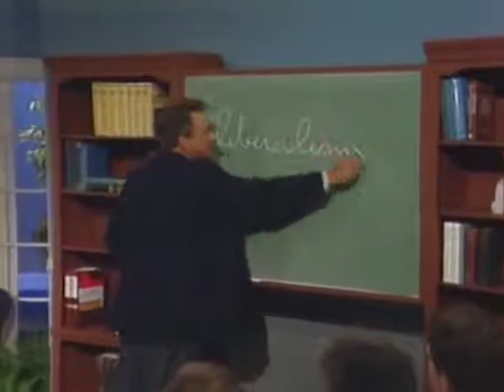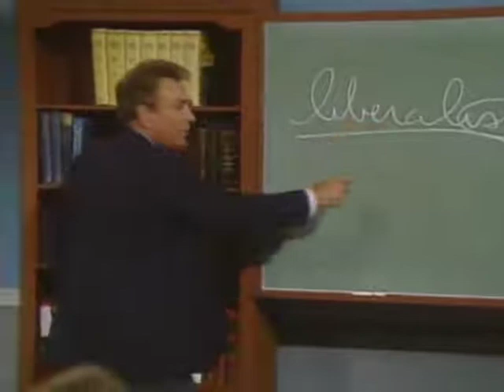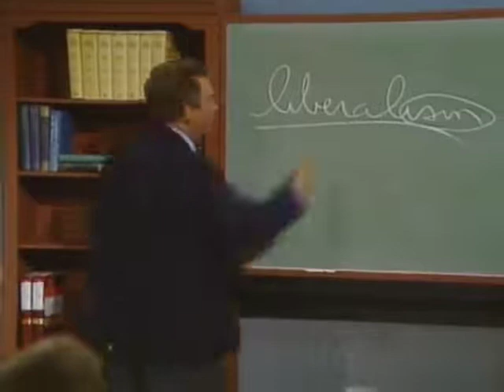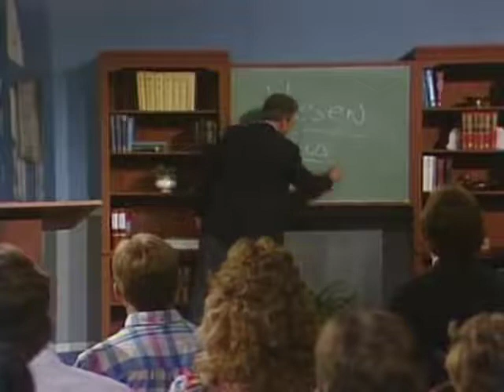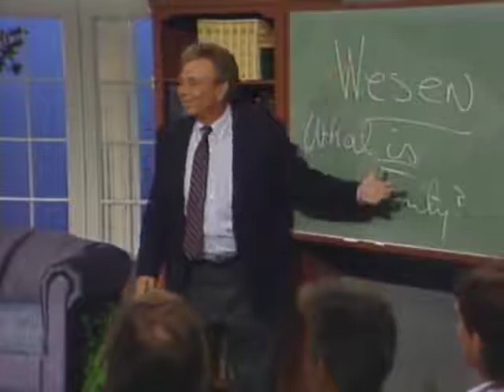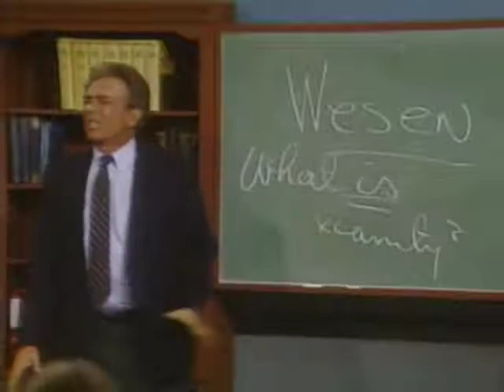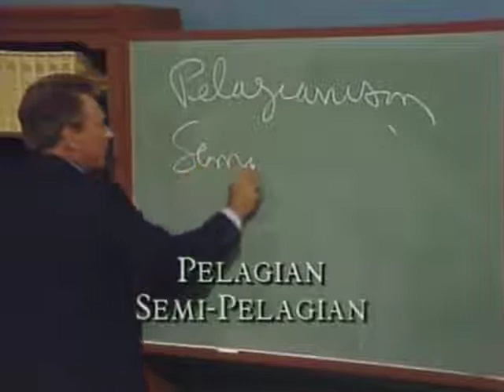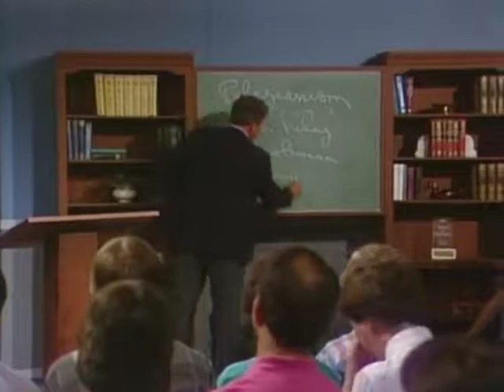Pastor R.C.Sproul - A Wolf in Sheep’s Clothing